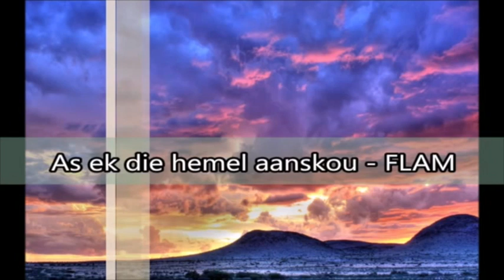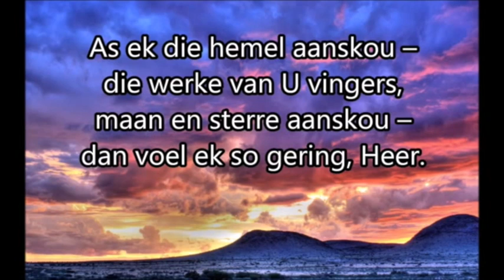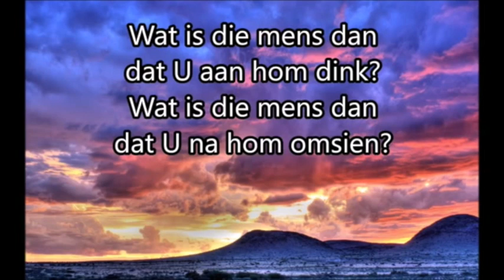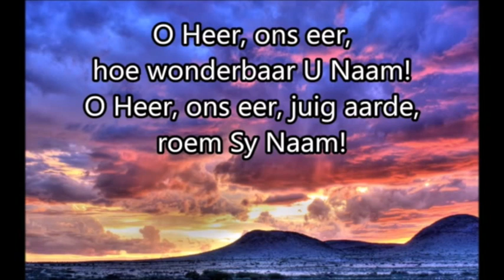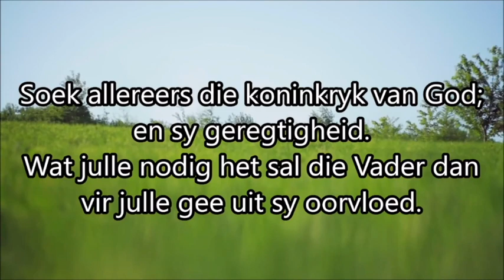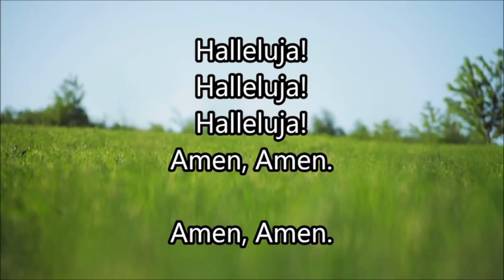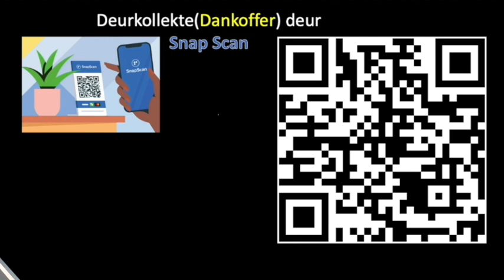NHK Randburg erediensboodskap - 18 Oktober 2020 - Gebedsverhoring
This video is about NHK Randburg erediensboodskap - 18 Oktober 2020 - Gebedsverhoring